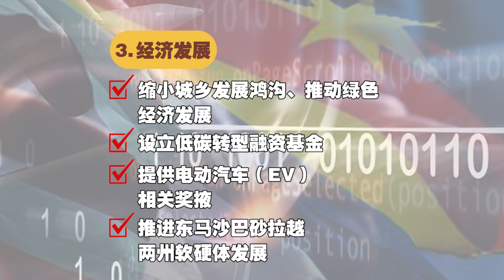马华呈2023 财案备忘录，冀政府着重4大方面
马华总会长拿督斯里魏家祥于2月16日在国会亲手将《2023财政预算案建议》的备忘录移交给首相兼财政部长拿督斯里安华，备忘录强调财案不仅应着重度过经济难关、确保国家稳健成长的目标，也应该提供人民新的展望。

马华希望团结政府在即将提呈的财政预算案，能够将重点放在4个方面，即人民福利、经商便利、经济发展和政府效率，确保全民都能从财案受惠。